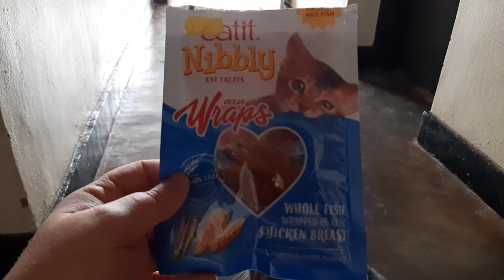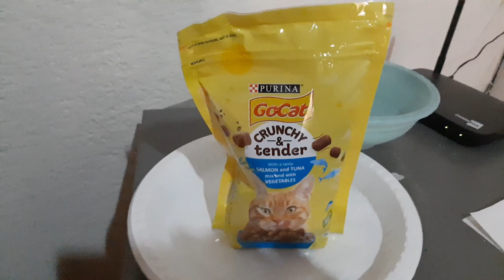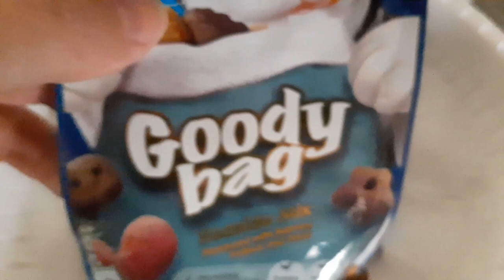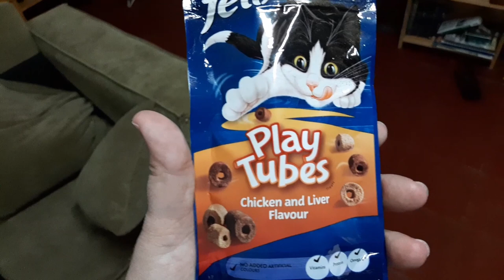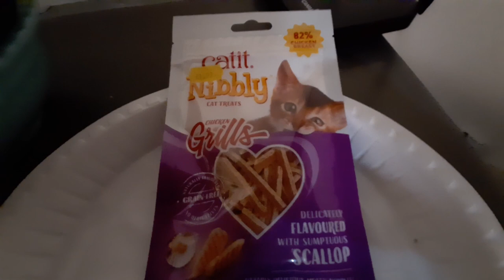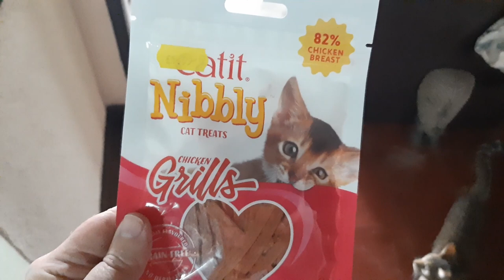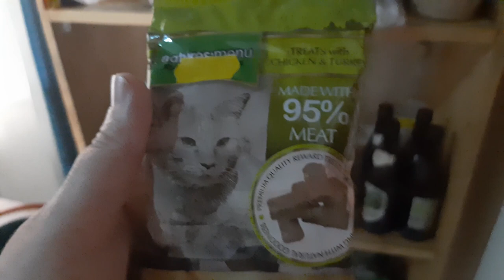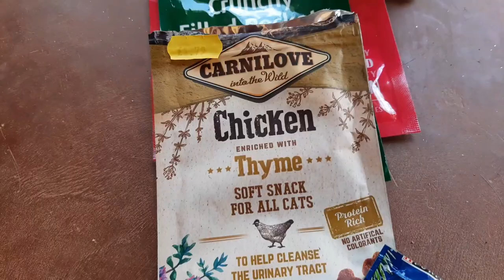Rwandan Cats Taste Test UK Cat Treats!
Join me as I introduce my Rwandan cats, Sophie, Howl, and Sen, to a selection of tempting UK cat treats! Watch their adorable reactions and find out which treats became instant favourites. Unfortunately, the chicken and thyme ones were a hit (although the camera missed the moment!). These treats were sourced from the fantastic Natural World Pet Superstore in Kingsthorpe, Northants, which boasts an extensive array of goodies for pets of all kinds.

ME